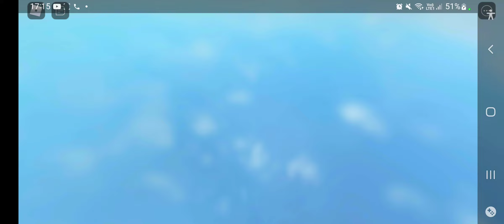Bedwars is a tough game